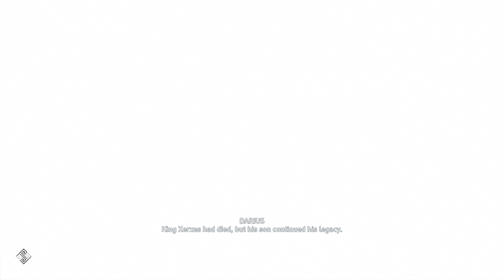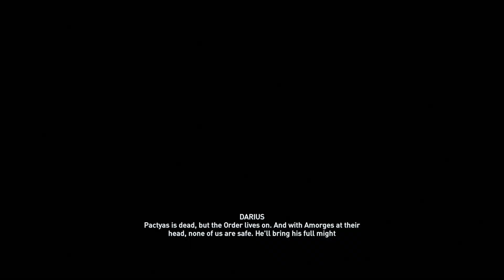PROTECTOR OF PERSIA (KILLING HUNTSMAN) - ASSASINS CREED ODYSSEY